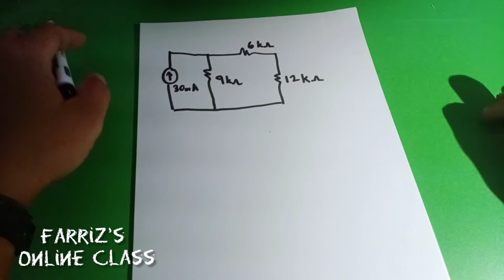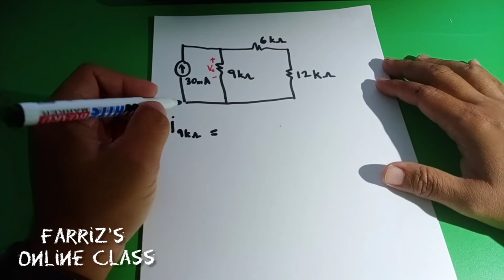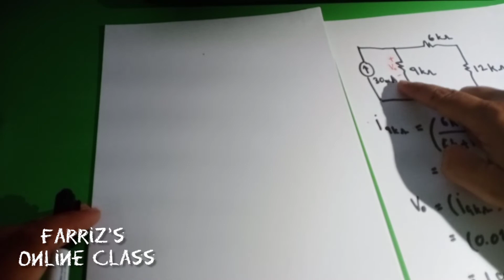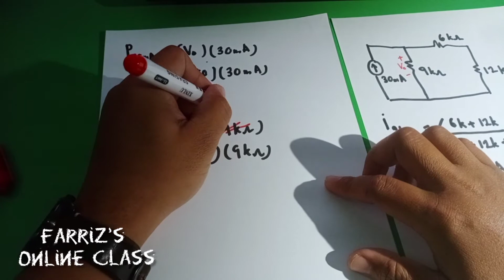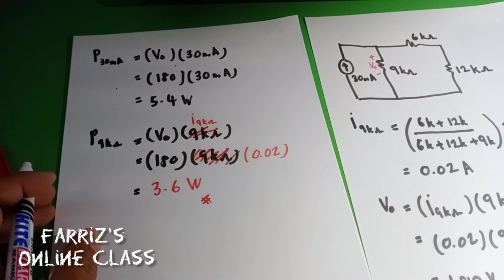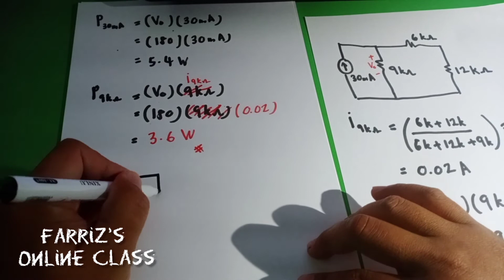Q7 | Farriz's Online Class